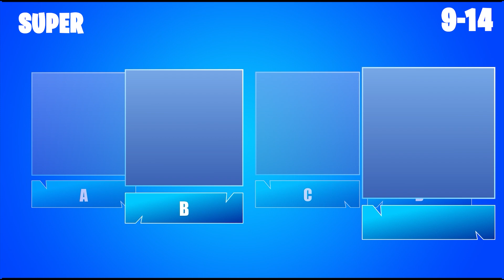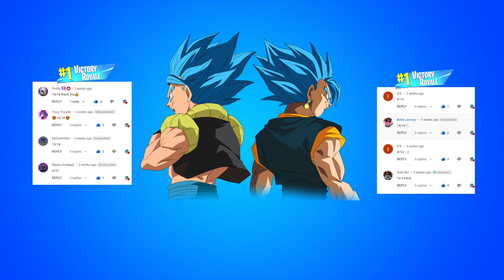GUESS THE FORTNITE DANCE BY ITS MUSIC - Fortnite Challange - PART 3 | Super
Guess the Fortnite Dance - Emotes  - Fortnite Challange,
Adivina el baile de fortnite

Welcome to this challenge you will have to guess the Fortnite dances listening only to their music!!
How many dance did you Guess?. 😃 Write in Comments!
Share with friends and see how many they get!!